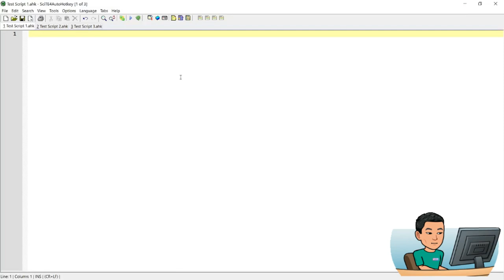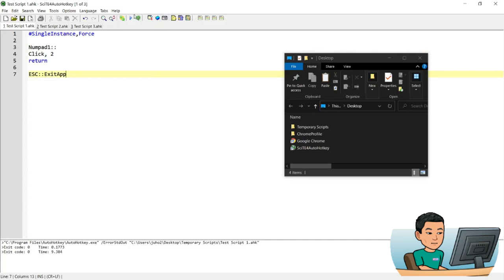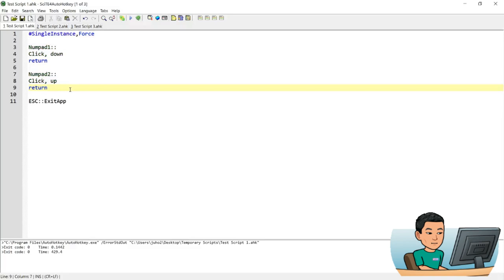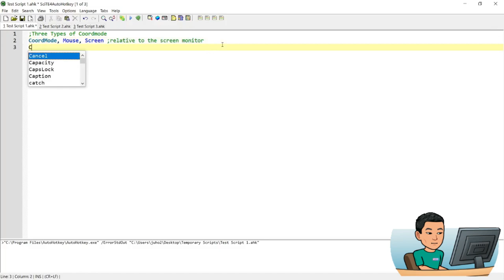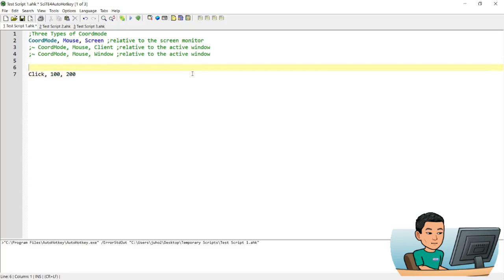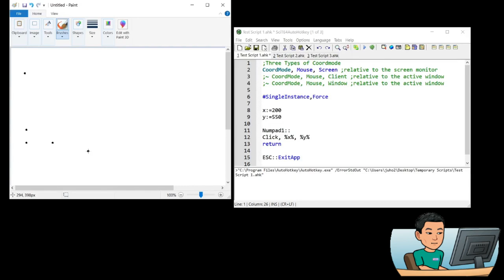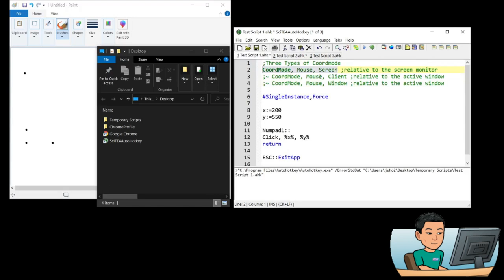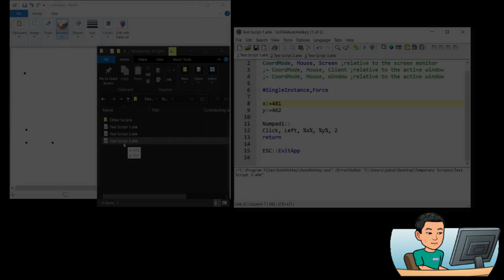[Juho's AutoHotkey Tutorial #8 Click And Controlclick] Part 1 - Mouse Control Basics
Hi! This is the first part of a two-part series covering the topic of controlling your mouse with AutoHotkey. This video will cover:
• Mouse Left Click
• Mouse Right Click
• Double Click
• Left Click and Hold Down
• Mouse Wheel
• Click a Coordinate
• Get Mouse Coordinates

To take a look at my AutoHotkey tutorial plan:
• select the dwutorial Plan Here'